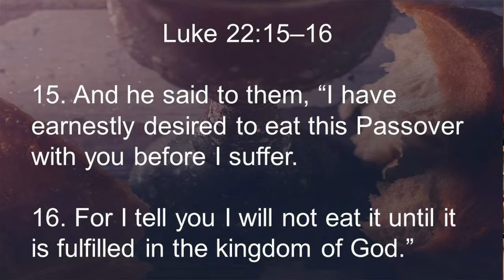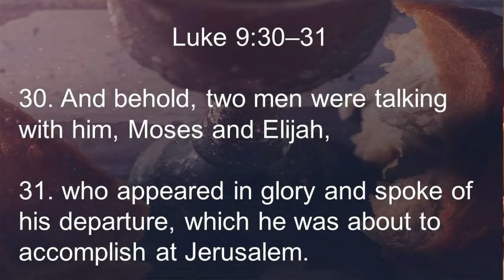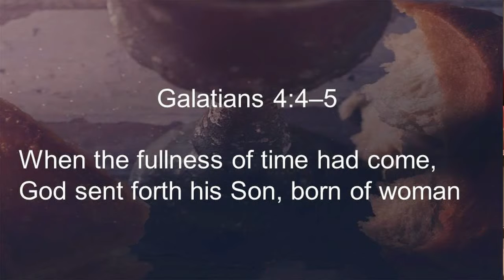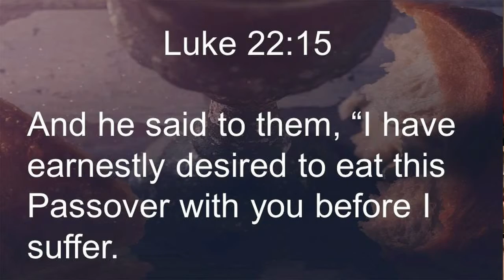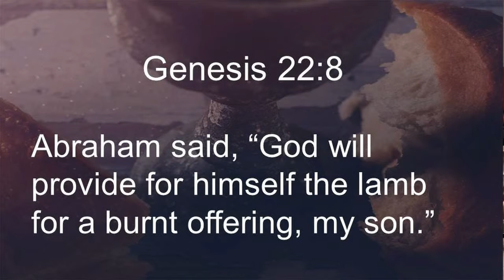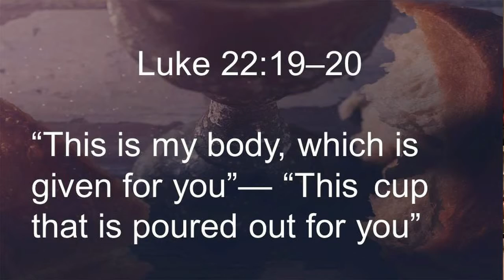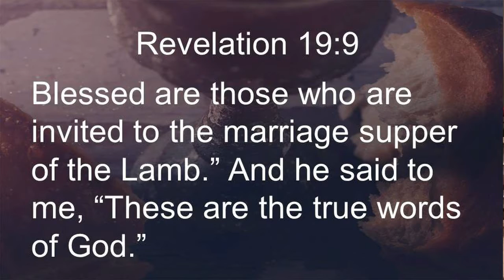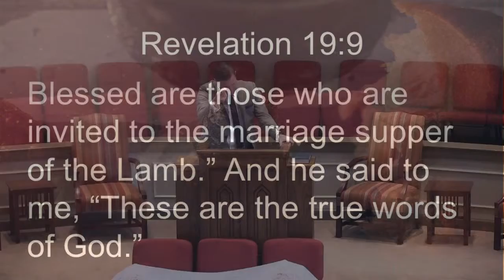The Last Supper - Richie Halversen